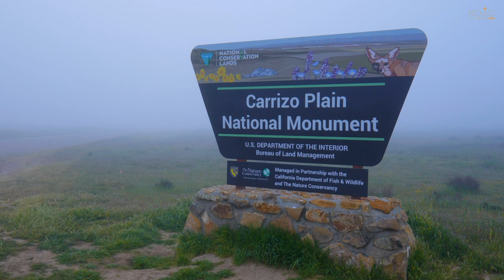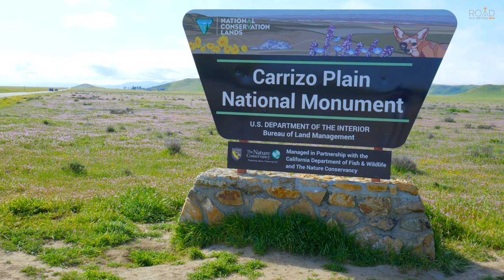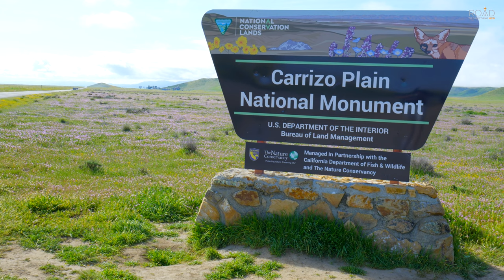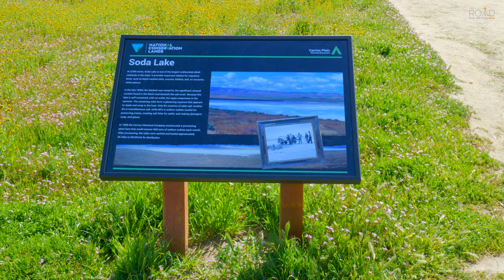Carrizo Plain Superbloom: Exploring the National Monument and all the Wildflowers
The superbloom has arrived at Carrizo Plain and in this video we will be exploring this stunning National Monument, located in California, USA.

Carrizo Plain is a vast grassland and is one of the few remaining intact natural grasslands in California. The monument covers an area of 250,000 acres and is home to a variety of wildlife species, including pronghorns, kit foxes, and burrowing owls. We will take you on a tour of some of the most popular attractions in the monument, such as the Soda Lake, which is one of the largest alkali wetlands in California. Including the Soda Lake Overlook, Interpretive Center and areas near 7 Mile Road. You will get to see some breathtaking views of the valley and the surrounding hills filled with this years growth of wildflowers. So, if you are a nature lover or a wildlife enthusiast, then Carrizo Plain National Monument is definitely a must-visit destination. Join us on this adventure and experience the beauty and wonder of this remarkable place.

This video was shot with a Panasonic Lumix S5 & DJI Mini 3 Pro